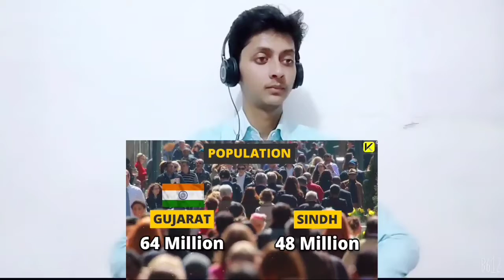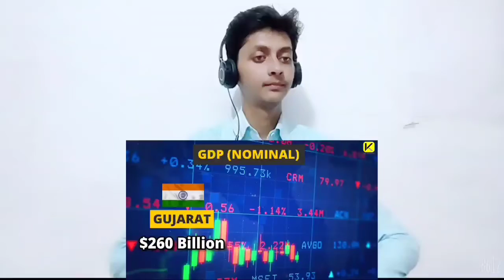React To ( Gujarat State vs Sindh Province Unbaised Comparison 2021 ) { indian reaction }